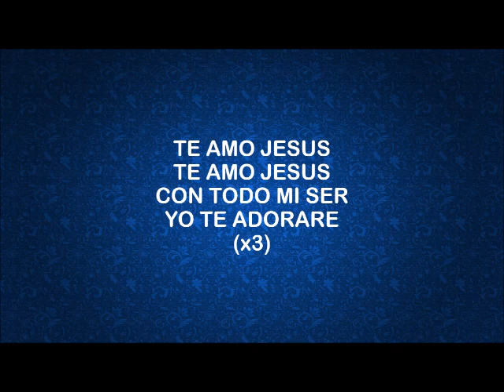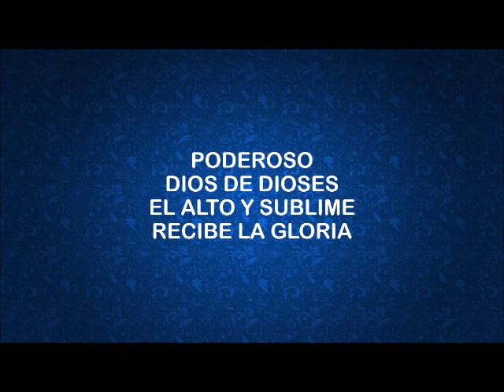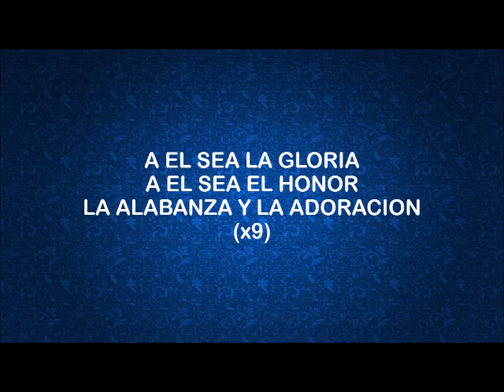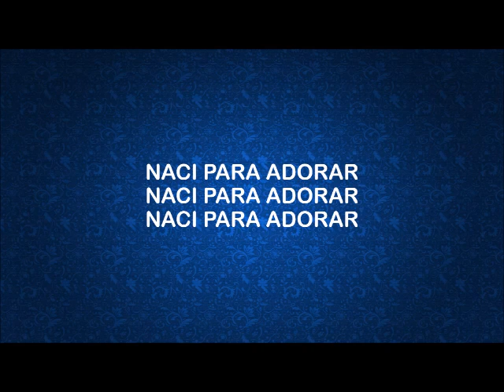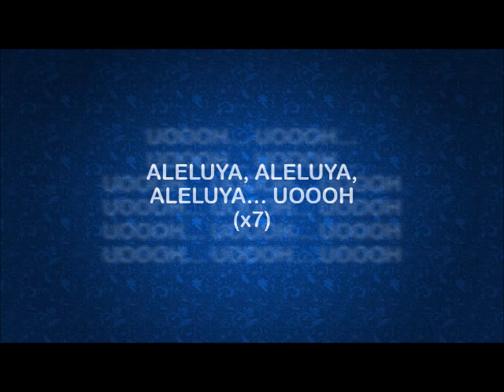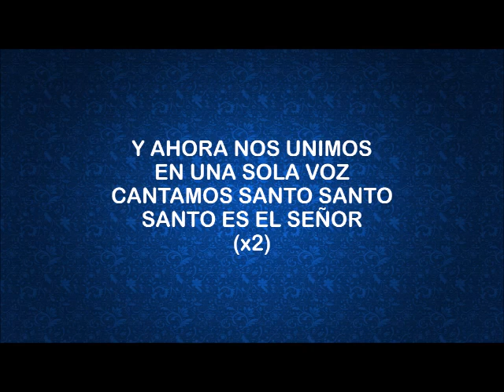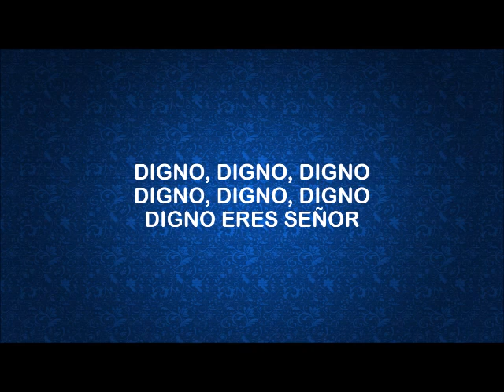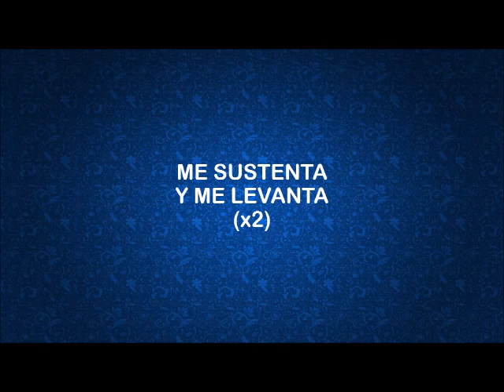Te amo/Soberano/Vivo para adorar/Los ángeles te cantan santo/Que hermosa es tu presencia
Este popurri es una producción de New Wine que incluye las siguientes alabanzas.

- Te amo.
- Soberano.
- Vivo para adorar.
- Los ángeles te cantan santo.
- Que hermosa es tu presencia.